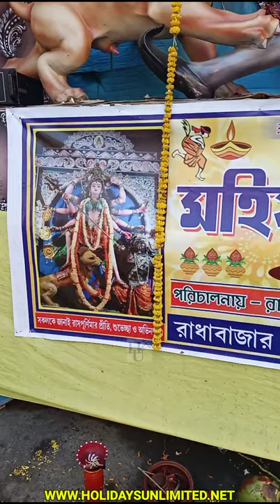🕉️🙏 Sri Sri Mahishasur Bodh |Mohisasur Bodh | Radhabazar More | Raas | Nabadwip Rass Utsab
Sri Sri Mahisasur Bodh || Mahisasur Bodh || Rass || Nabadwip Rass Utsab

My Gears:-
1.My Mobile 1:- Oppo A31 [ 6GB Ram & 128GB Storage]
2.My Mobile 2:- SAMSUNG GALAXY M32 [ 6GB Ram & 128GB Storage ]
3.My Mobile Audio Mic:- Boya Condenser Microphone
4.My Mobile Gimbal:- hohem iSteady Mobile Gimbal Stabilizer
5.My Ring Light with Tripod Stand:- DIGITEK
6.My Smart LED Bulbs:- Havells 9W LED White Bulb Pack of 2
7.My Boltove® 8FTX14FT Green Backdrop Background Rod Pocket
8.My 4K Action Camera 1:- Sjcam SJ8 Pro
9.My 4k Action Camera 2:- GoPro HERO9 Black
10.My Hohem iSteady PRO 3 3-Axis Handheld Gimbal for GoPro
11.My Rode Video Micro Compact On-Camera Microphone
12.My Memory Card 01:- Samsung Teflon Evo Plus 64GB
13.My Memory Card 02:- SanDisk Extreme 128GB
14.My Gorilla Mini Tripod:- DIGITEK Mini Tripod [13 Inch ]
15.My Tripod:- Amazon Basics 50 Inch Lightweight Tripod with Bag
16.My External Hard Disk 01:- Seagate Backup Plus Slim 1 TB
17.My External Hard Disk 02:- Seagate Backup Plus Slim 2 TB
18.My Laptop:- HP Chromebook Thin and Light Touchscreen Laptop

    Hey there, I’m Sukanta Sen from Kolkata. Basically I am from travel and tourism industry and my hobby is to travel whenever I get a chance. I am travelling through local destinations in India and also abroad and documenting my travel videos here on YouTube.
    If you like my work, you may consider donating. Your donation will be used to upgrade my gadgets and also to meet the travel expenses.

Sukanta Sen [ sukantasen ]
Live:- Kolkata West Bengal India
Hometown:- Madanpur Nadia-741245 West Bengal India